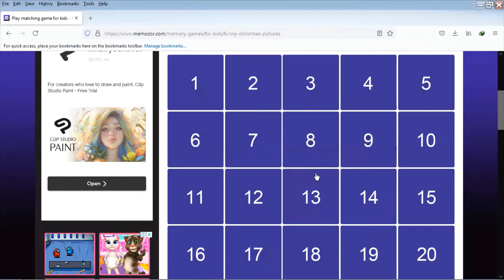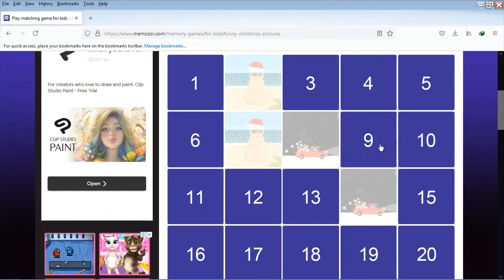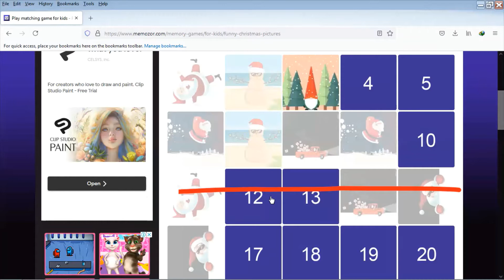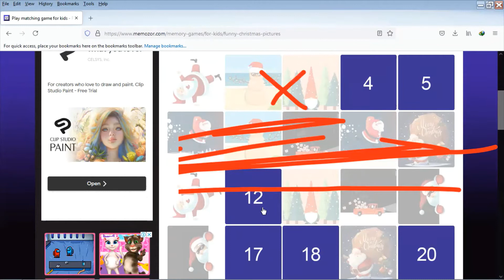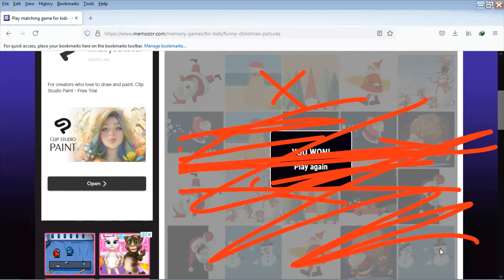SKC 24 JULI 2021 | HIDUP RUKUN